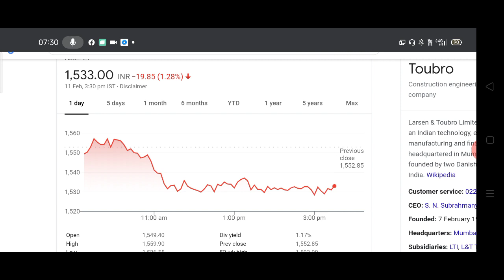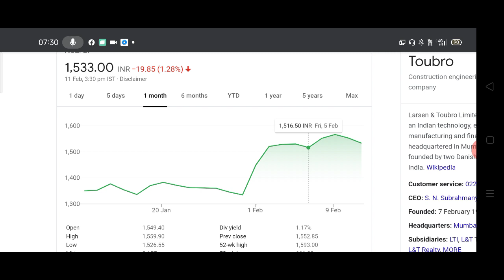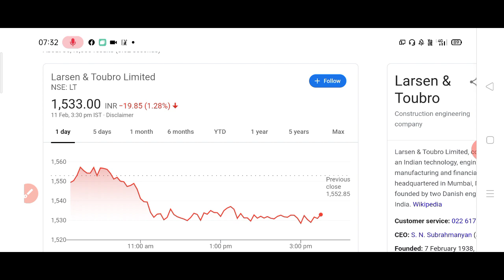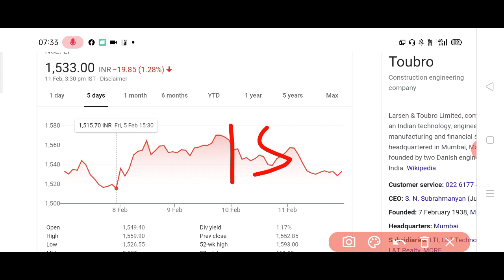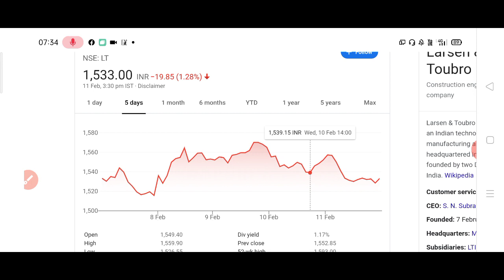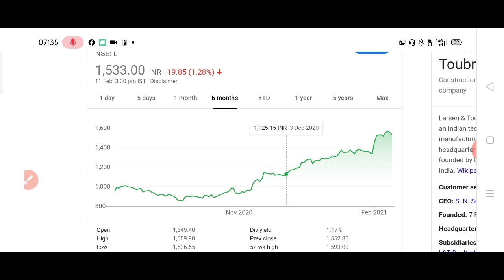Larsen and toubro ।को मिला 2500 करोड़ की ऑर्डर शेयर में आज हो सकती है कमाई